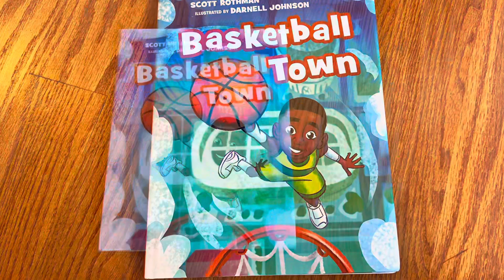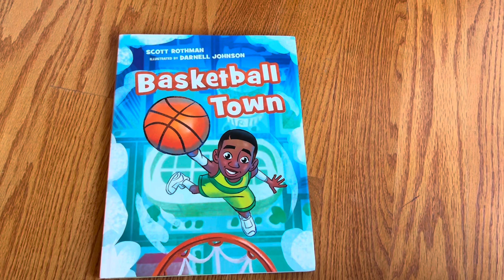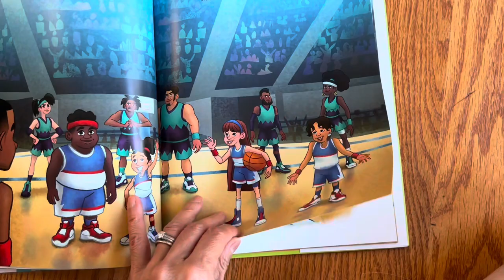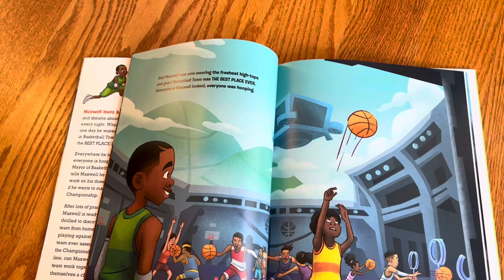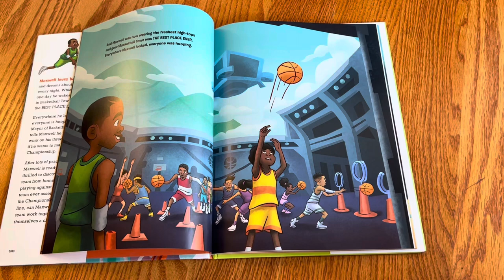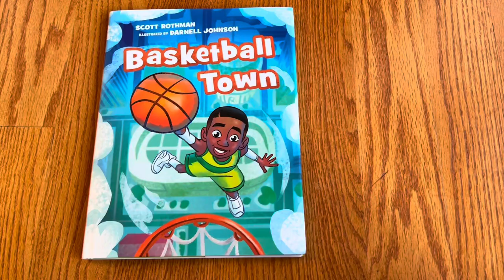Unboxing// Basketball Town by Scott Rothman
Unboxing// Basketball Town by Scott Rothman, illustrated by Darnell Johnson

Here's my post on my elementary school's March Madness Basketball Reading Program ...

Here's my March Madness: Basketball Books for Every Kid (ages 4 and up)!: